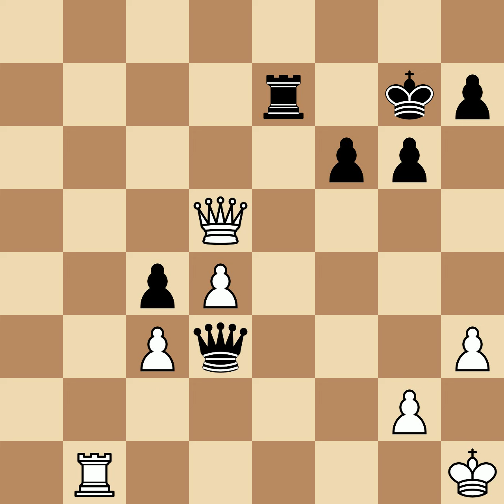Bird, Henry Edward vs Tarrasch, Siegbert | Manchester, 1890, 1|2-1